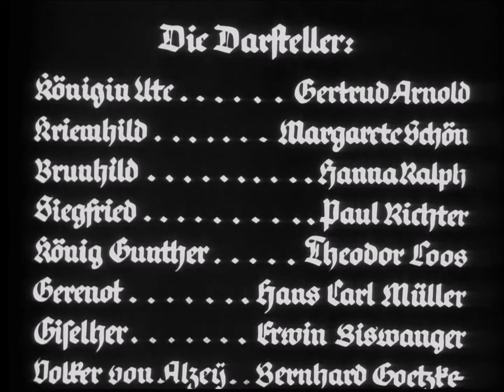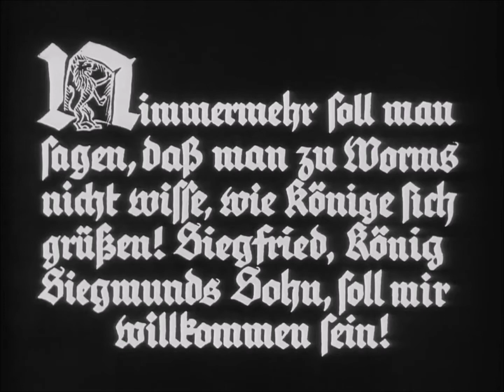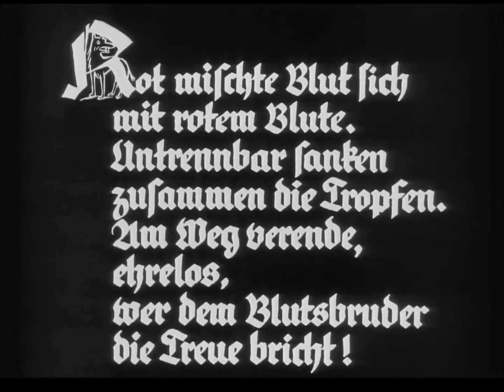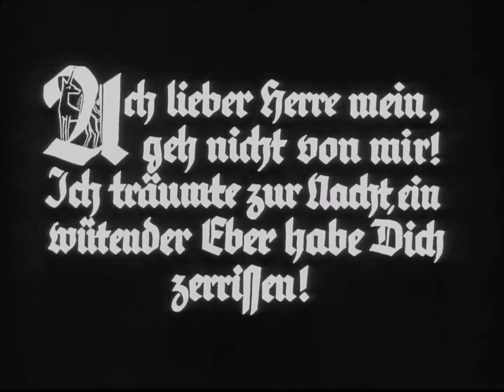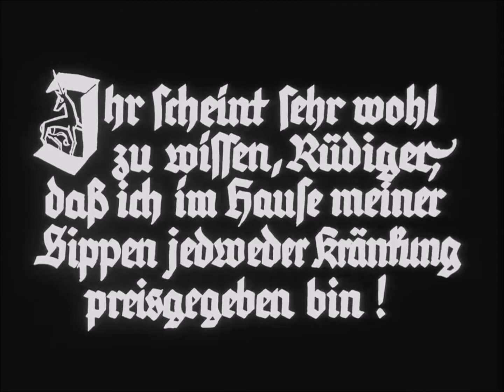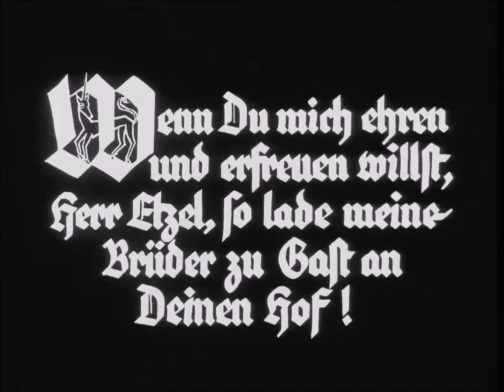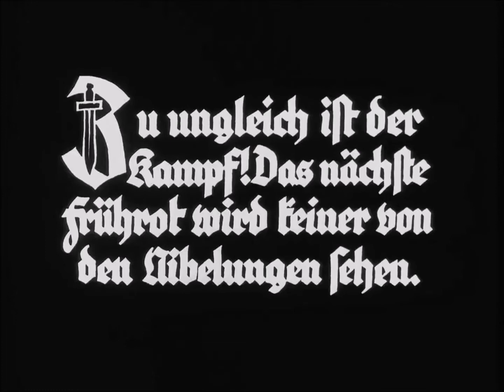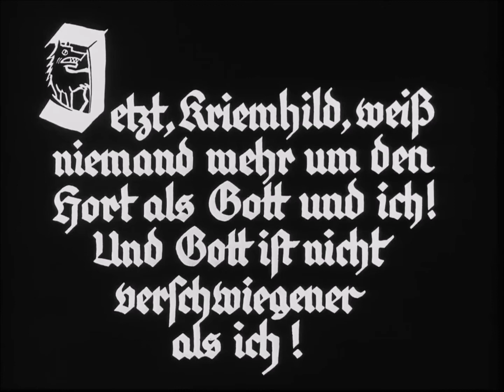Die Nibelungen 1924